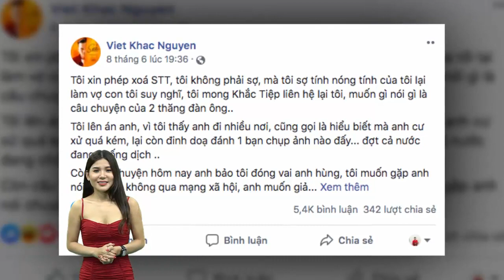Xôn xao ảnh Khắc Việt tìm đến nhà Vũ Khắc Tiệp để giải quyết ồn ào